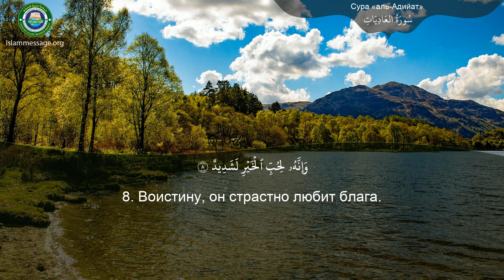Коран Сура 100 аль-Адият (Скачущие) русский | Мишари Рашид Аль-Афаси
Чтение Корана Сура Аль-Адият (Скачущие) со смысловым переводом на русский язык | Мишари Рашид Аль-Афаси